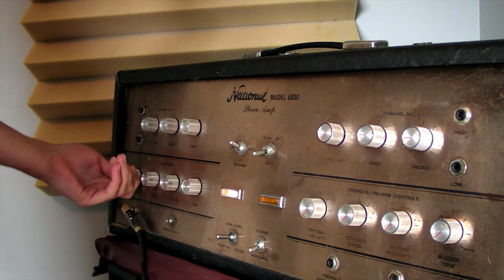National Model N - 6800 Stereo Amp (Dry)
Dry demo of this rare amp. Just some mindless noodling. Surprisingly, my favorite channel is the PA channel